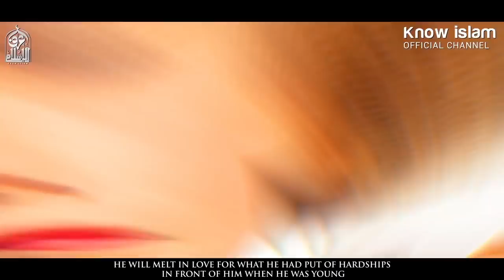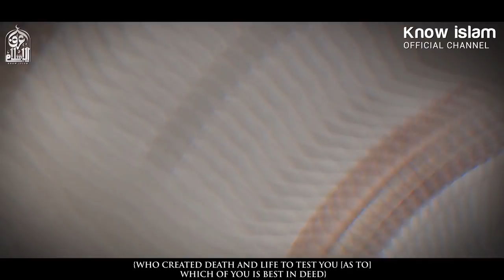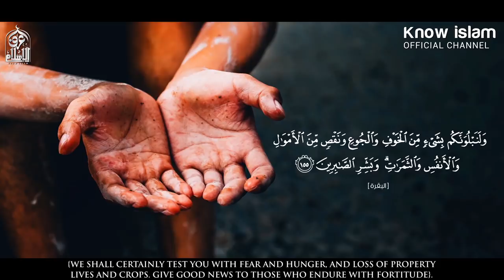ما لا تعرفه عن الابتلاء - فيديو جديد رائع || د. محمد راتب النابلسي